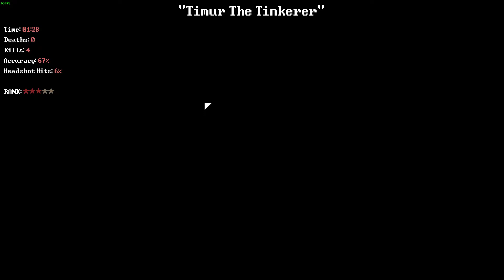DEADBOLT Tim the Tinkerer Zero Deaths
Why would you rig your own room with explosives